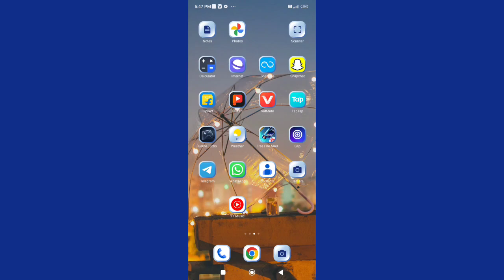How to on Play sound when deleting items in Redmi 10 , Play sound when deleting items ko kaise on ka